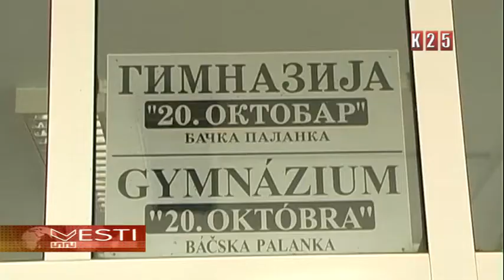Humanitarna akcija đačkog parlamenta Gimnazije 20 oktobar